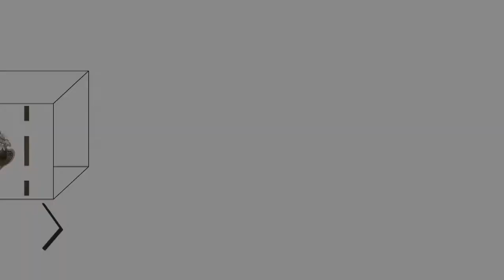Gobierno lleva soluciones de vivienda a 215 familias limonenses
Doscientas quince familias de Limón tienen hoy la seguridad que les da una vivienda propia y digna. El Gobierno de la República destinó ¢2.911 millones para la construcción de dos proyectos habitacionales en los sectores de Valle La Estrella y Sixaola.